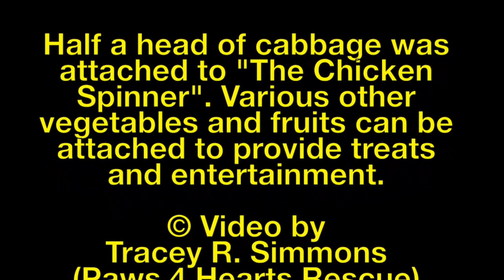The Hens Nest Inn Girls & The Chicken Spinner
The Hens Nest Inn Girls (Chickens) and the Chicken Spinner which provides their entertainment and treats. This doesn't just entertain the chickens and reduce boredom, it entertains the humans watching the scene.